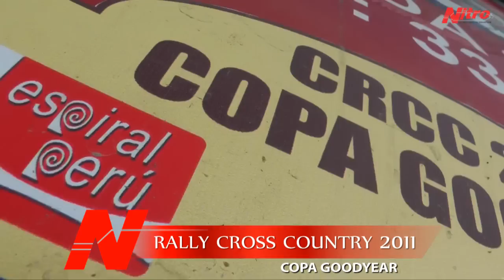1ra fecha del Rally Cross Country: Copa Goodyear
El sábado 25 y domingo 26 se llevó a cabo la primera fecha del Campeonato de Rally Cross Country 2011- Copa Goodyear, que tuvo lugar en las arenas de Chilca y Asia y que tuvo como gran ganadora a la dupla formada por Diego Weber y Alonso Carrillo.
Uno a uno, los equipos participantes debieron afrontar difíciles pruebas de resistencia, destreza y buen manejo. A la dupla ganadora se unieron la de Andrés Young y Jorge Vargas en el segundo puesto y la de Óscar Rocha y Renzo Miranda en el tercer lugar.